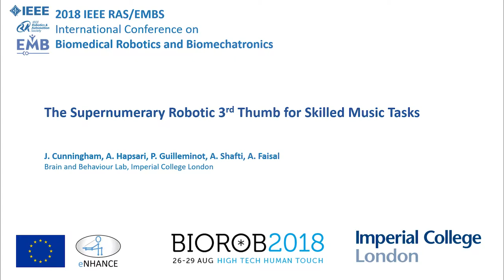The Supernumerary Robotic 3rd Thumb for Skilled Music Tasks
Research published at IEEE BIOROB2018

Wearable robotics bring the opportunity to augment human capability and performance, be it through prosthetics, exoskeletons, or supernumerary robotic limbs. The latter concept allows enhancing human performance and assisting them in daily tasks. An important research question is, however, whether the use of such devices can lead to their eventual cognitive embodiment, allowing the user to adapt to them and use them seamlessly as any other limb of their own. This paper describes the creation of a platform to investigate this. Our supernumerary robotic 3 rd thumb was created to augment piano playing, allowing a pianist to press piano keys beyond their natural hand-span; thus leading to functional augmentation of their skills and the technical feasibility to play with 11 fingers. The robotic finger employs sensors, motors, and a human interfacing algorithm to control its movement in real-time. A proof of concept validation experiment has been conducted to show the effectiveness of the robotic finger in playing musical pieces on a grand piano, showing that naive users were able to use it for 11 finger play within a few hours.